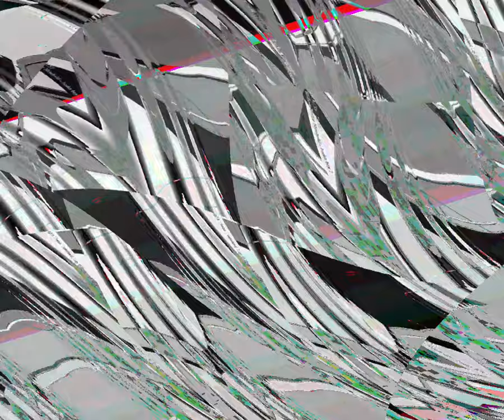[EPILEPSY WARNING] Movie 23 08 17 18h28m02s